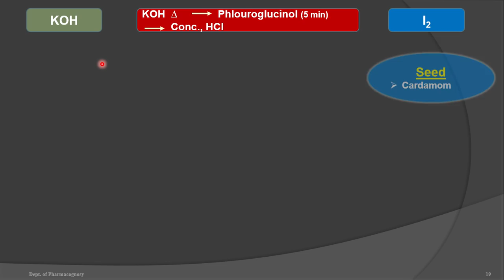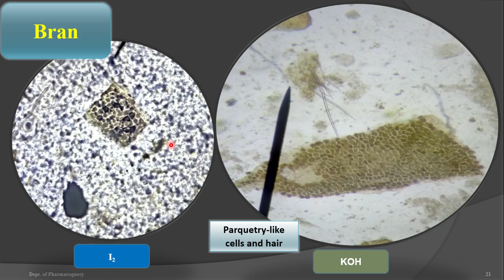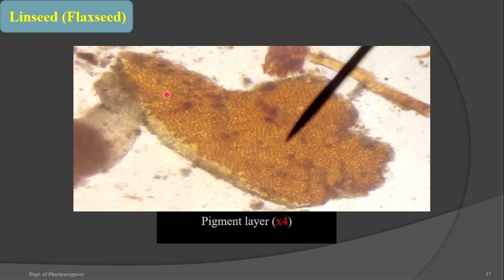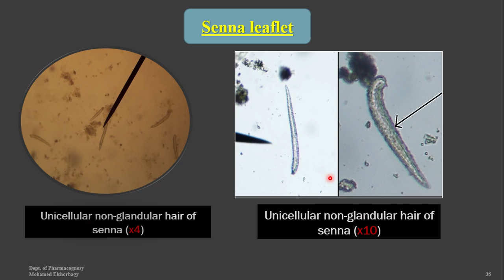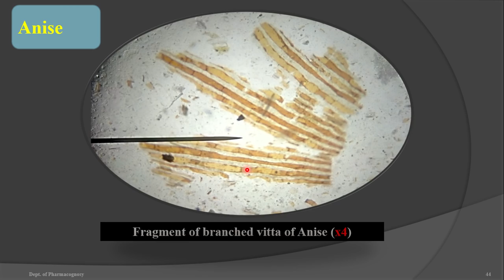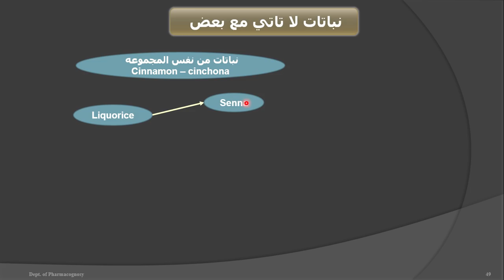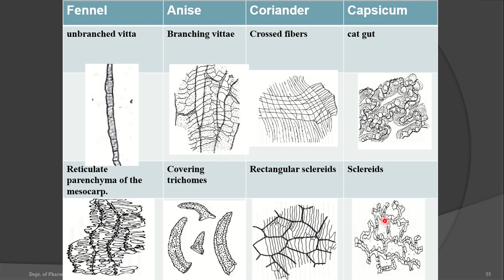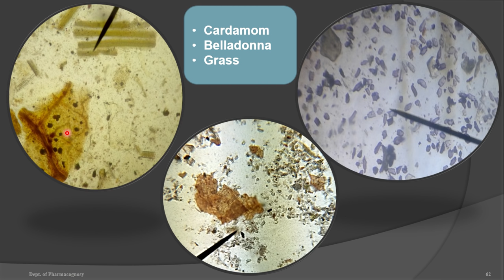مراجعة عملى العقاقير الفرقة الثالثة - الجزء الثاني powder mixture